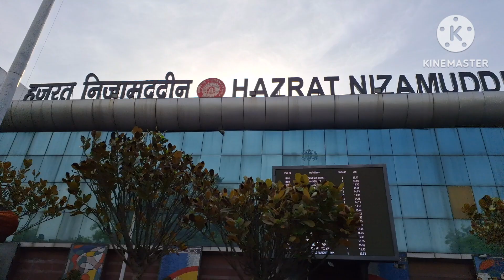Finally I reached Delhi to Pune by train || Train का इतना लंबा सफर करके पहुंच गए Pune🧿💞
my instragram I'd 👇
niluniranjan4